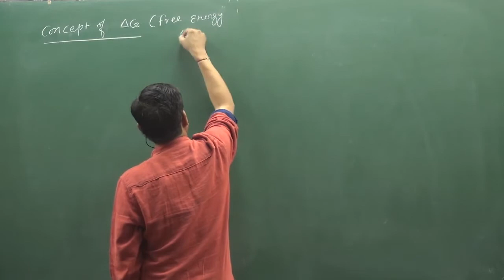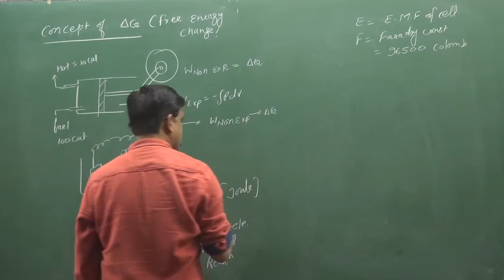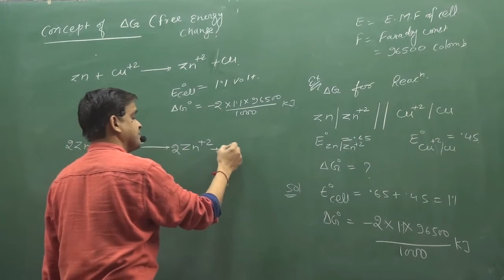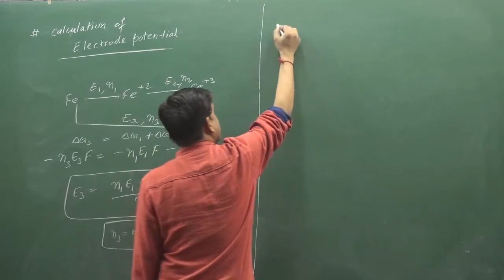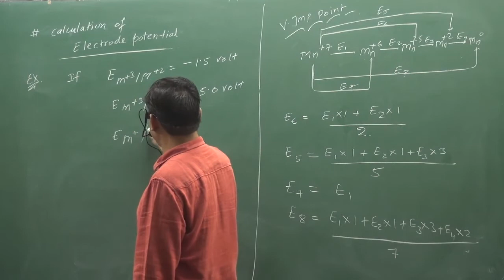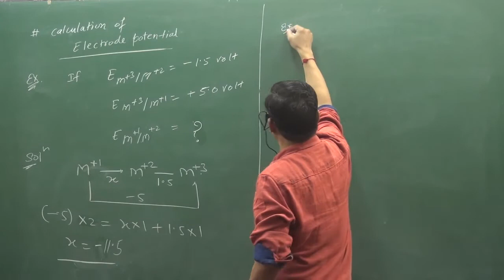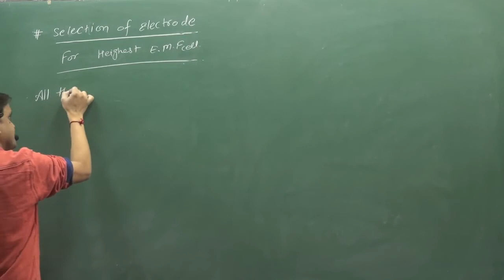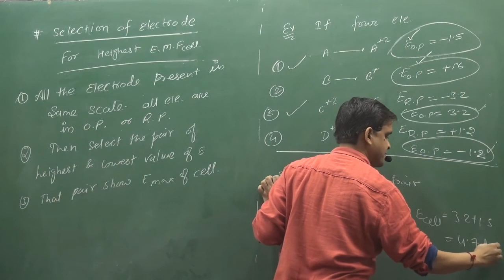LECTURE-5 | ELECTROCHEMISTRY | PHYSICAL CHEMISTRY | BY SUNIL LAKHOTIA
TOPIC :-Gibbs Free Energy And Cell Potential Equation